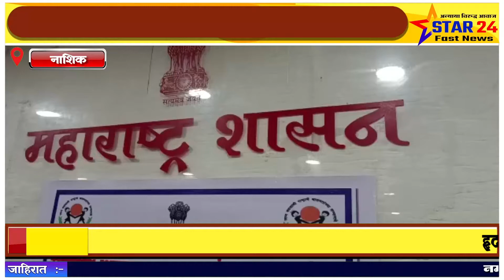महाराष्ट्र राज्य बाल हक्क संरक्षण आयोगाची पत्रकार परिषद